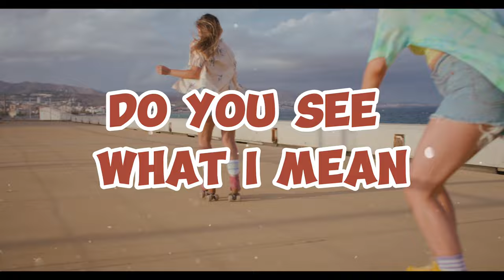Do You See What I Mean. Dj Discover. Fiesta 2000. Les Tubes. des Années 2000. Pour faire la Fête.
Bienvenue sur notre chaîne dédiée à la musique des années 70-80-90 !
Retrouvez les plus grands tubes de cette époque dorée.
Découvrez ou redécouvrez les plus grands classiques de cette époque, ainsi que des raretés et des pépites cachées que seuls les vrais fans connaissent.

De Bee Gees à Michael Jackson en passant par ABBA et Queen, notre chaîne vous propose une sélection éclectique des reprises cover des meilleurs morceaux des années 70-80-90.